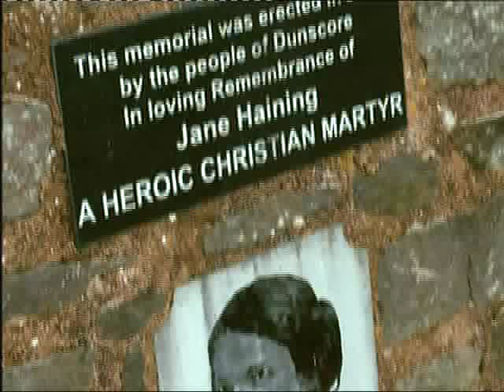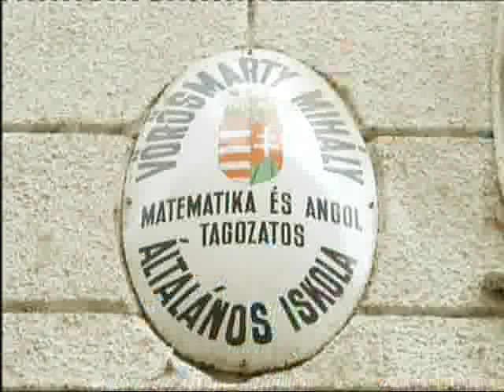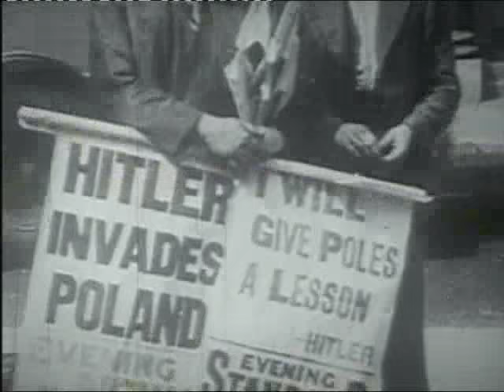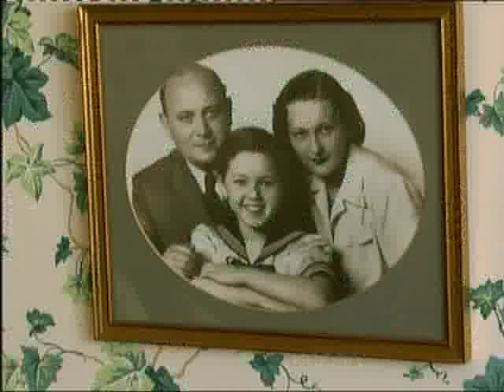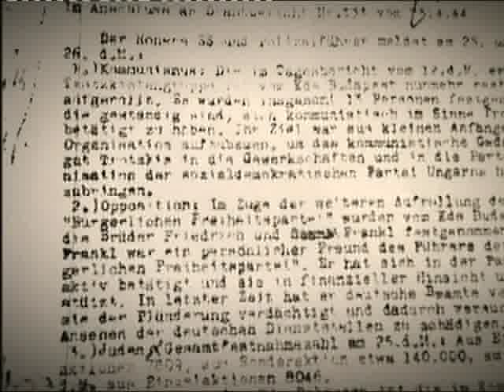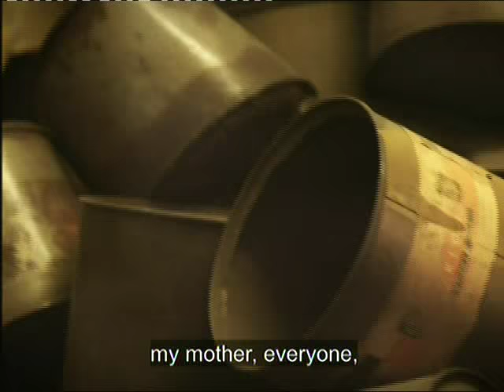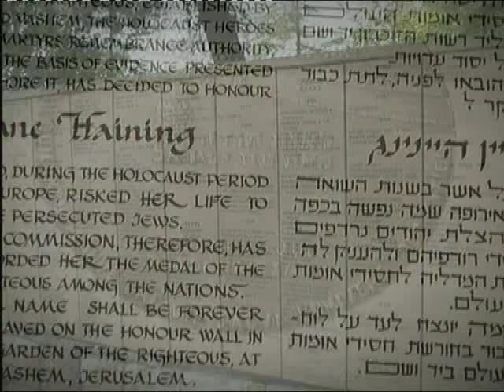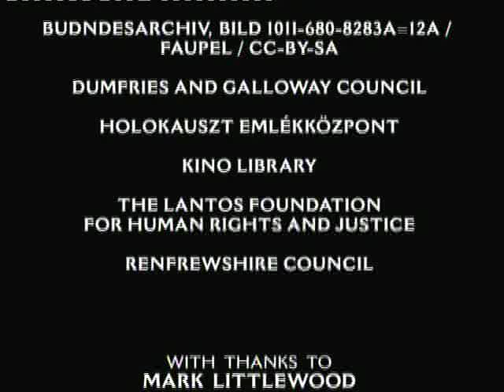Jane Haining - her life story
Jane Haining was a missionary, she worked in the Scottish Mission School in Budapest, where she was arrested by the Nazis in 1944. She died in the concentration camp at Auschwitz later that year.